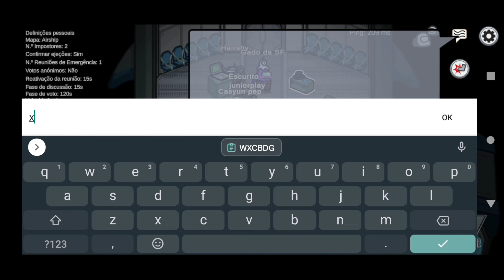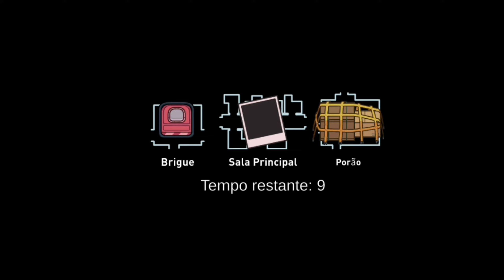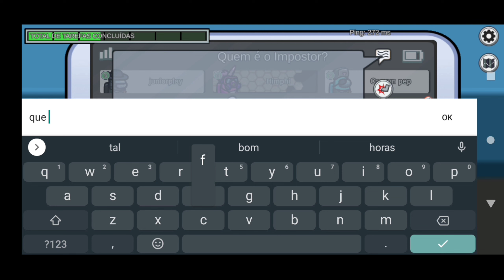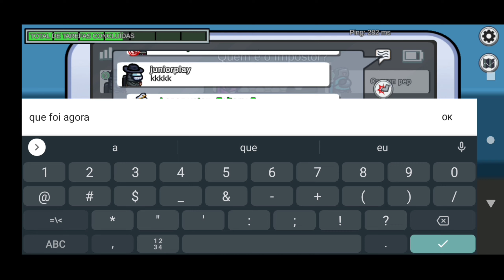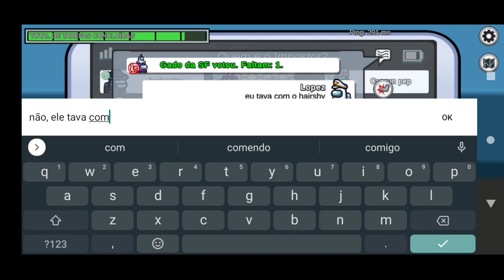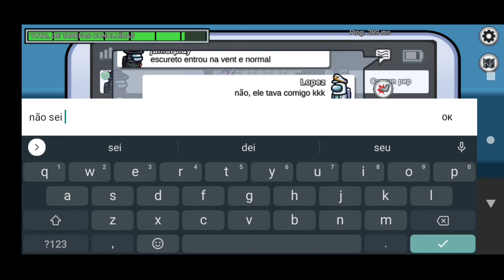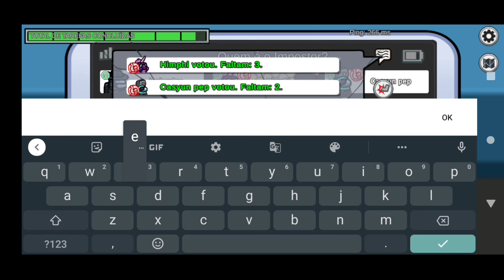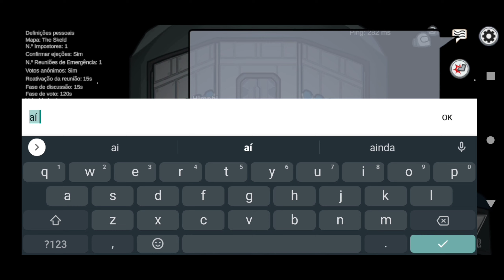Among Us - Jogando com os Inscritos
Essa gameplay foi gravada em comemoração do primeiro mês do server 794 junto com os inscritos (e membros do Discord) se você quiser participar de vídeos futuros, faça parte da nossa comunidade de Girls' Frontline, Comandante!